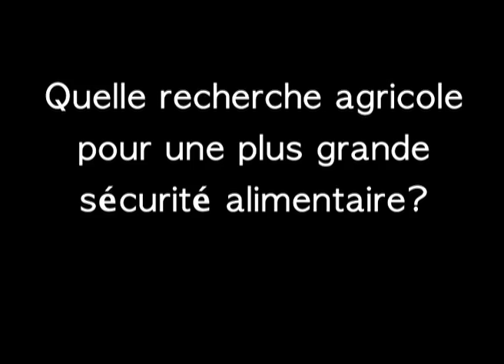SAMBA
What type of agricultural research is needed to increase agricultural production based local cereals (sorghum, millet) while preserving the environment in Mali?